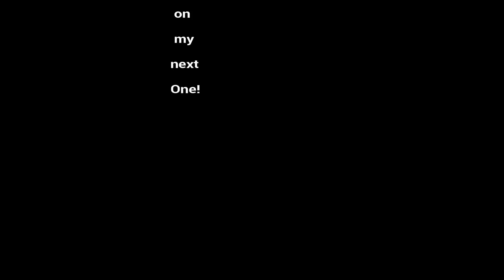Lisbon NICE Outskirts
lisbon outskirts Lisbon is a beautiful city indeed!
Here you can see some of the most stunning outskirts of Lisbon.
Such as: Cascáis, Estoril, Azenhas do Mar, Ericeira, Mafra, Cristo Rei, Ponte 25 Abril, Ponte Vasco da Gama.

You can always give a $ Super-thanks right down below each video you watch!